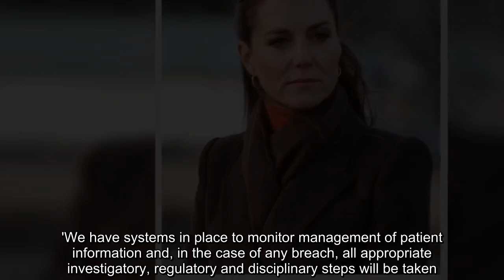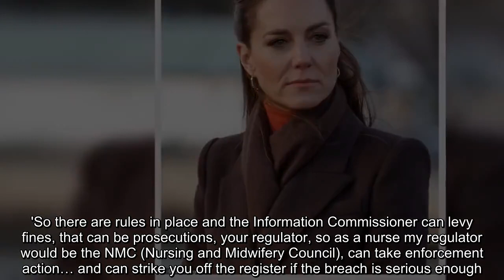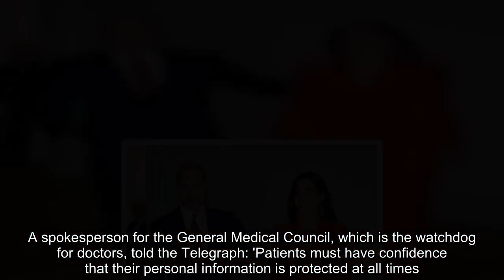Princess Kate's medical records were hacked - 3 medical staff at the London clinic were suspended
Three London Clinic workers investigated for 'trying to access Kate Middleton's medical records are suspended' after she and the King were both treated there - but Charles's notes have NOT been compromised